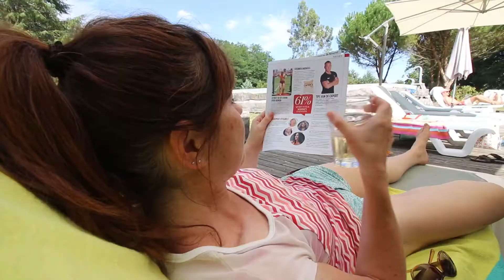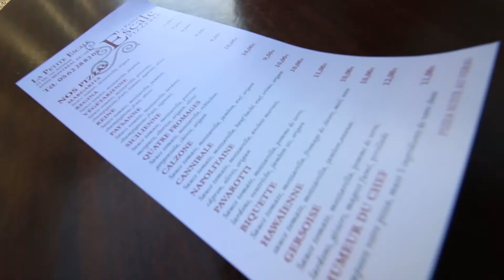150 vallende sterren per uur. Vlog S02EXXXVI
Meylan, wonderlijke plek vol authentieke marktjes en sfeervolle pizzerias.

Mijn apparatuur:

Canon 70D
Canon 11-18
Pentax K-3
Pentax 12-24
Mavic Pro
Mefoto statief
Rode videomicro
Manfrotto 290

Edited met Adobe Premiere Pro, LRTimelapse and Lightroom on an MacBook Pro.

Volg me op instagram: @KimoGrashuis